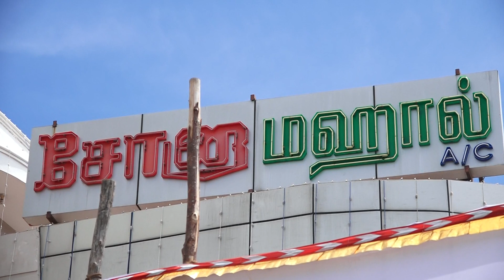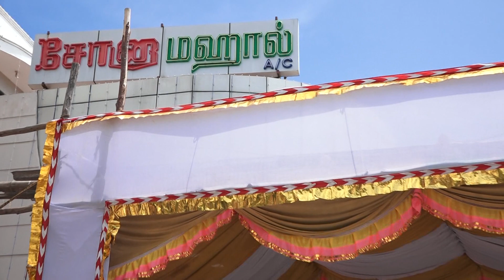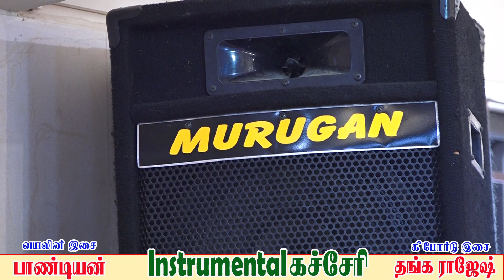Instrumental கச்சேரி:இசை: பாண்டியன் (வயலின் ) - தங்க ராஜேஷ் (கி போர்டு) -kathir TV(No.1 web TV)